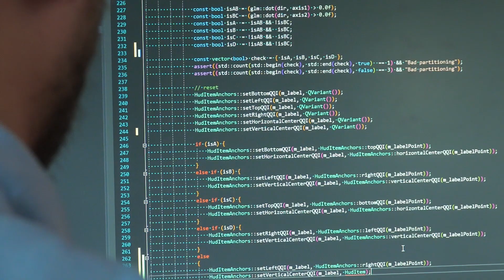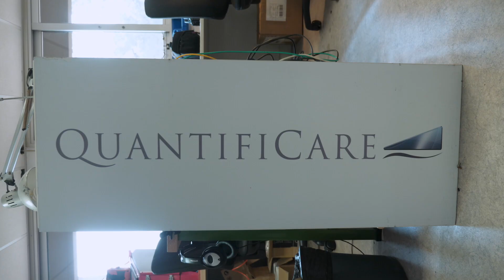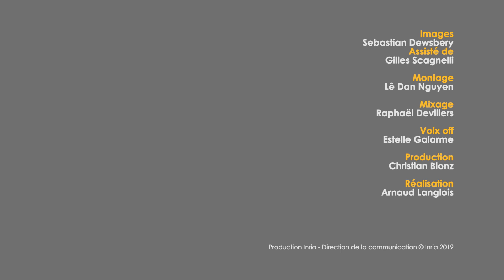Quantificare, la startup de l'imagerie médicale pour les études cliniques et soins esthétiques.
Zoom sur Quantificare, une startup issue d'Inria.
Jusqu'à maintenant l'imagerie médicale était peu utilisée dans les études cliniques. En s'appuyant sur des recherches d'Inria sur le traitement d'image, Quantificare s'est spécialisée en imagerie médicale 3D de la peau. Elle propose des appareils photographiques 3D et des logiciels permettant aux médecins de suivre leurs patients et de mesurer ou de simuler des opérations.